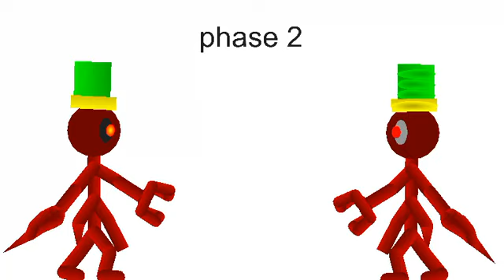My oc phases free to trace